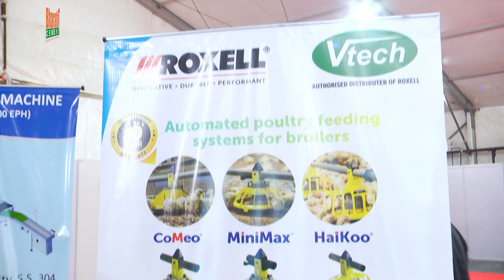Manufacturer and wholesaler Poultry Equipments |V Tech Agro Industries | KIPF 2024 | HYBIZ TV